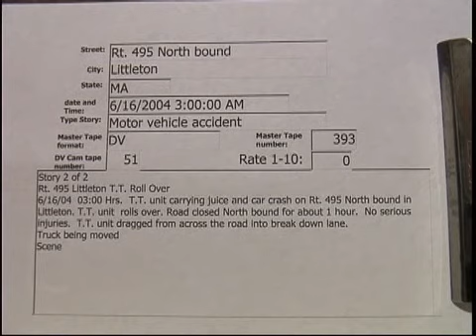Rt. 495 North, Littleton TT MVA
Rt. 495 North, Littleton TT MVA  6/16/2004  03:00 Hrs.